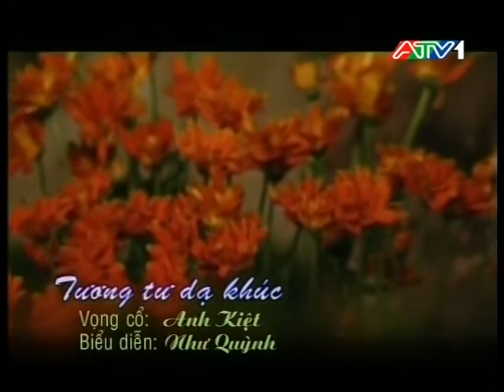Tương Tư Dạ Khúc - Như Huỳnh